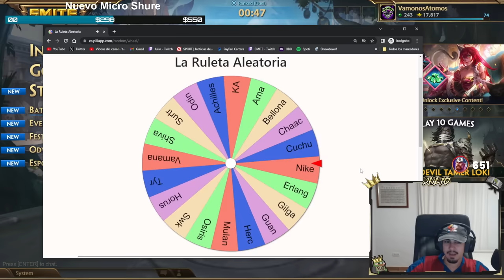DUEL, Empieza por T y acaba por R. ¿Quién es? 🤔 | Julio | ❄️ WARRIOR RANDOM #8 ❓